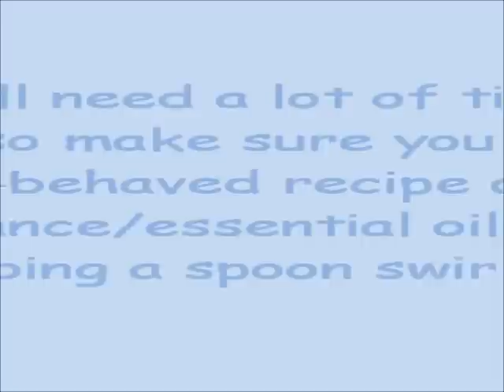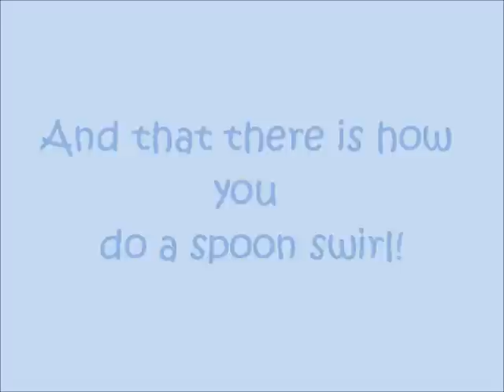Wasabi Spoon Swirl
In this video, I make a Wasabi-scented cold-process soap using the spoon swirl technique. To do a spoon swirl, at least two colors of soap are needed. Soap is drizzled into the mold with a spoon, alternating between the colors. For more info about this project, please see my blog post